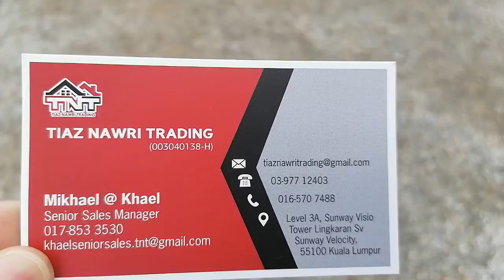TIAZ NAWRI TRADING: Sg.Udang Melaka sitevisit lokasi setup dobi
TIAZ NAWRI TRADING @ TNT

PEMBEKAL MESIN DOBI BARU USA BRAND / LOCAL BRAND
MENJUAL MESIN DOBI  TERPAKAI PELBAGAI BRAND
KONTRAKTOR RENOVATION KEDAI DOBI LAYAN DIRI
UBAHSUAI PEMINDAHAN KEDAI DOBI LAYAN DIRI
SERVICE DAN MAINTENANCE MESIN

PAKEJ SETUP KEDAI DOBI LAYAN DIRI:
MESIN DOBI USA BRAND / LOCAL BRAND
RENOVATION KEDAI DOBI
PEMASANGAN DAN PENGHANTARAN
WARANTI
SERVICE
MAINTENANCE
TRAINING
KEDAI JENAMA SENDIRI
TIADA FRANCAIS
TIADA YURAN TAHUNAN
TIADA KONTRAK

Hubungi kami untuk penerangan lanjut..